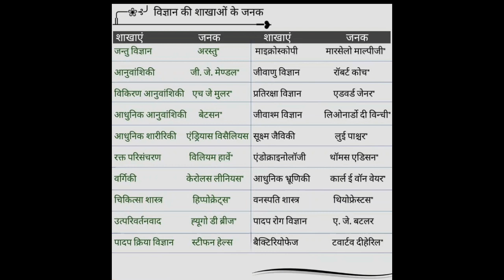महत्वपूर्ण विज्ञान के जनक हिंदी मिडियम के बच्चो के लिए खास